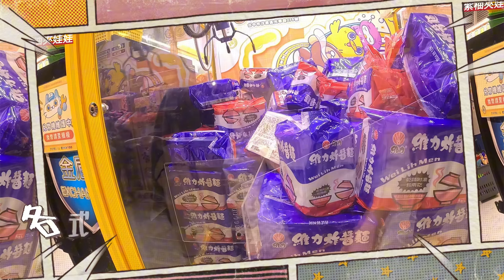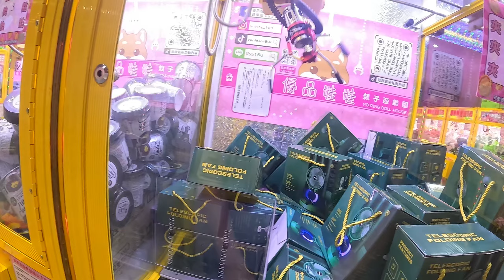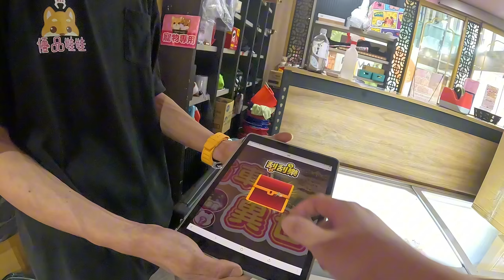【優品娃娃屋】高雄的優品 難度...真的很高!! 再度繳學費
地址：高雄市前金區自強二路171號
店名：優品娃娃屋前金店
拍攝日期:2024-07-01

也可以在下方留言心得想法 未來還要你們多多關照!

每周固定發一片" 其餘不定期隨機發片~!